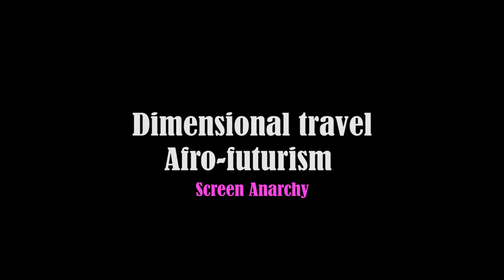Jesus shows you the way to the highway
Un virus informatique s'attaque à la CIA! Amalgame d'afro-futurisme, de Guerre froide, de proto-cyberpunk, de tokusatsu, de psychédélisme rétro et de spiritualisme, le successeur de CRUMBS dans la filmographie de Miguel Llansó est un véritable ovni cinématographique inclassable!

A computer virus is taking over the CIA! Blending an afro-futurist outlook with Cold War retro, proto-cyberpunk, a dash of tokusatsu, and good old-fashioned psychedelics and spiritualism, Miguel Llansó’s follow-up to CRUMBS is a truly unclassifiable U.F.O. of a film!